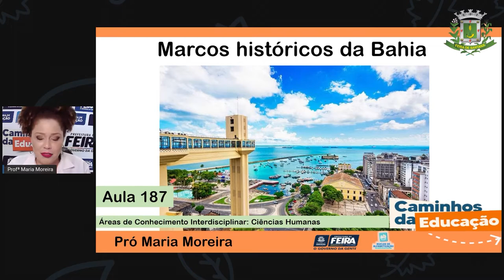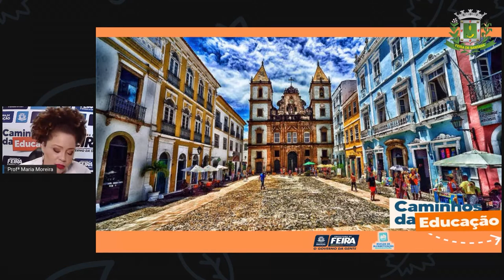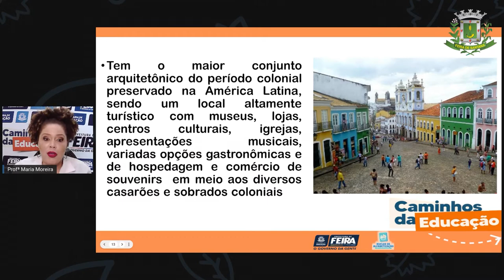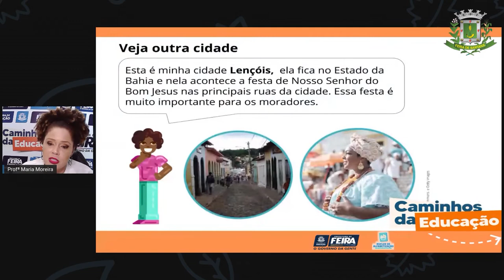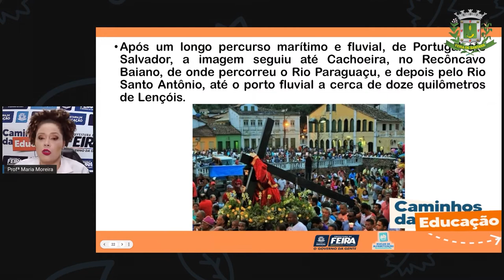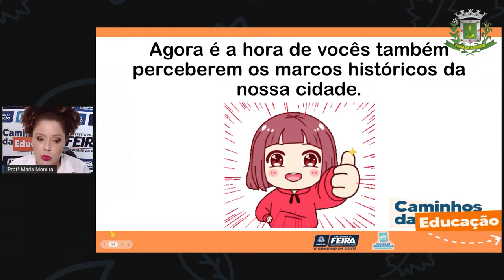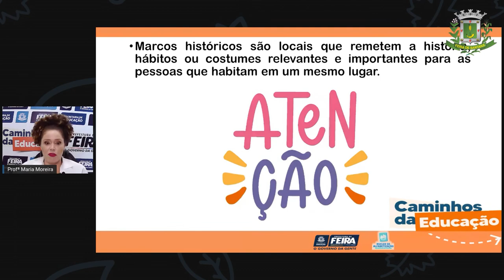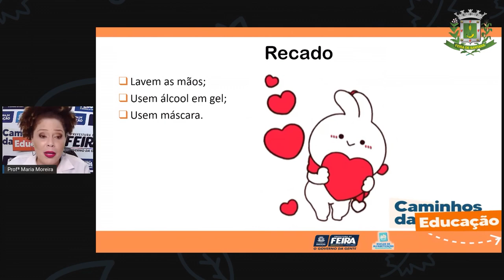3ºANO AULA 187 C HUM Marcos históricos da Bahia Prof.ª Maria